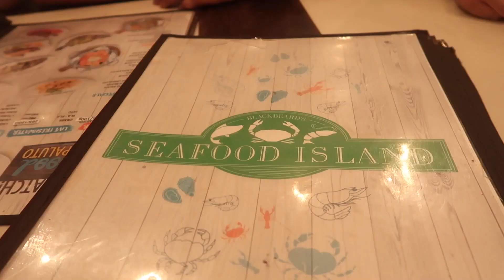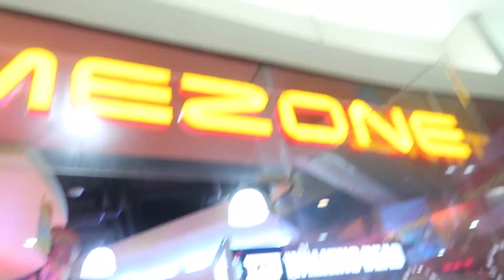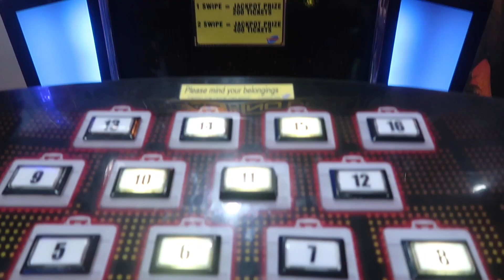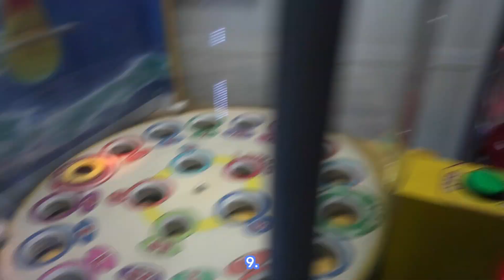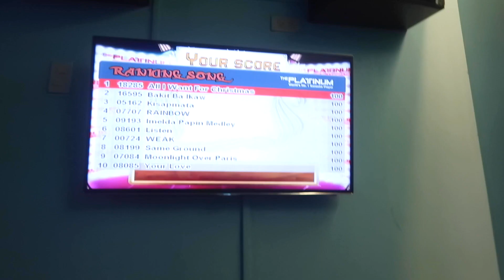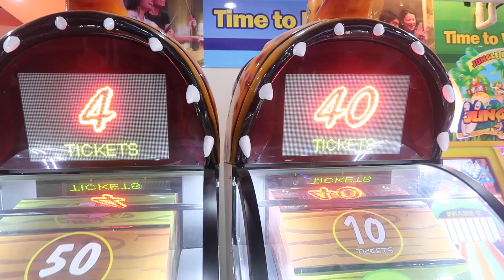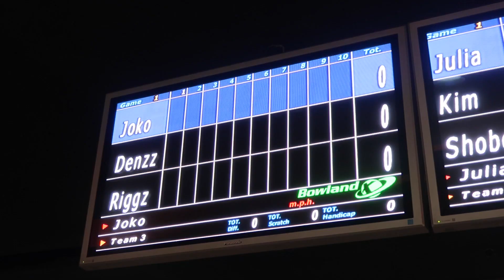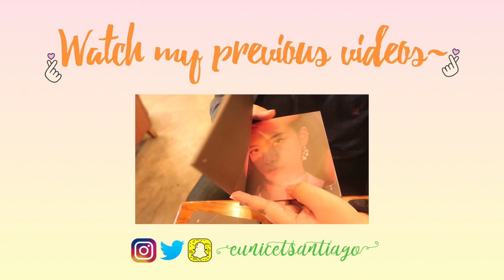Vlog #50: Timezone, Karaoke, and Bowling with DLSU friends ✨💚 | Eunice Santiago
Annyeong, EUNiverse~ Welcome to another vlog with my DLSU friends!! We hope you enjoy and 많이 많이 사랑해주세요~ ♡

Let’s talk!! ♡